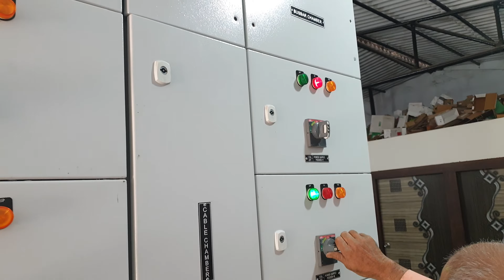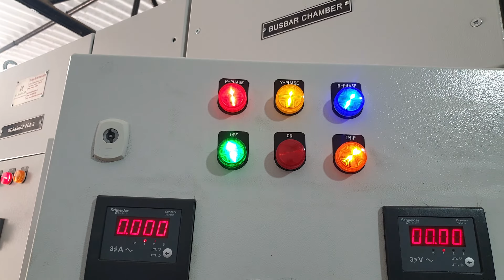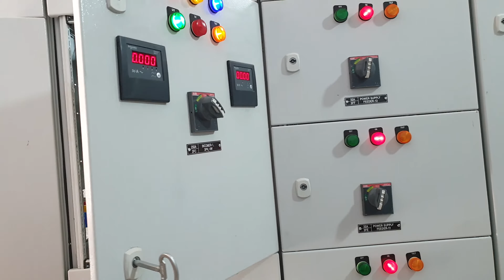TESTING MANUAL MODE ON PDB PANEL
The mother company of SSKM ENGINEERING INDUSTRIES PRIVATE LIMITED named SSK ENTERPRISE, that was established on 2005. We are basically manufacturer of LT Electrical Control Panel and Busduct. Our company located at 240, Boral Main Road, Mallickpara (Near Future Institute of Technology), Garia, Kolkata – 700103

SSKM ENGINEERING INDUSTRIES has the CIN No. of U29309WB2021PTC244348 and it is a Non-govt Company which is Company Limited by Shares. 2 Directors are associated with the organization.
An ISO 9001:2015 Company, is one of today’s leading manufacturers of low voltage electrical Panel in Kolkata. The Company was established in 2021. The Company’s main plant is located at GARIA BORAL MAIN ROAD, SREEPUR, MALLICK PARA, GARIA, KOLKATA – 700103. Our proven range of Industrial control Panel, Power & Motor Control Centre, automation, brakes, starters and mass market products has, over the years, become well accepted. All our products conform to the latest national standards, including labelling for most of them.

We take responsibility for QUALITY: Our products and services will be "best in class" in terms of value in Market. We will deliver excellence, strive for continuous improvement and respond vigorously to change. Each of us is responsible for the quality of whatever we do.

Customer Satisfaction: The most important entity in our business is the customer. We are dedicated to satisfying our customers. We believe in respecting our customers, listening to their requests and understanding their expectations. We strive to exceed their expectations in affordability, quality and on-time delivery.

We act with INTEGRITY in all we do: We are each personally accountable for the highest standards of behaviour, including honesty and fairness in all aspects of our work. We will consistently treat customers and company resources with the respect they deserve.